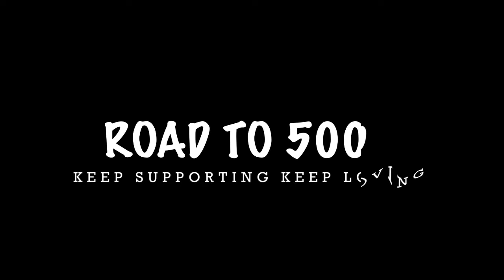Bgmi Montage | Light it up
BGMi montage

Finally I got my accounts back 😀

ANDY on FIRE 🔥 🔥

Editors :iMovie

Server : INDIAN 🇮🇳

Graphics : smooth -Extreme (colorful)

Connection :jio cellular

BGMI